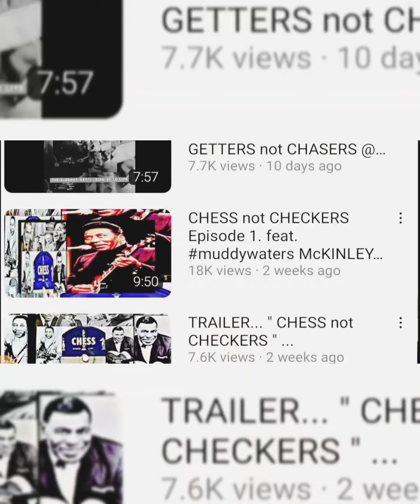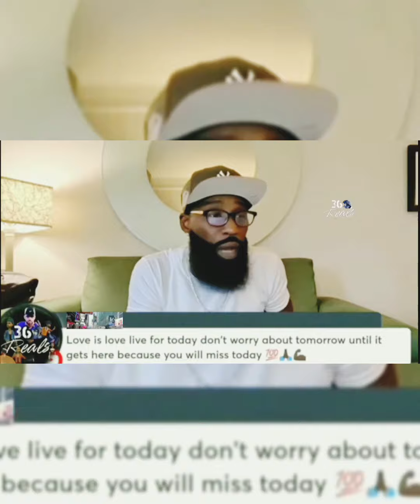SALUTE BRODY!!! GREAT LOOK MY GUY... APPRECIATE U.. GOOD PPL SUBSCRIBE TO